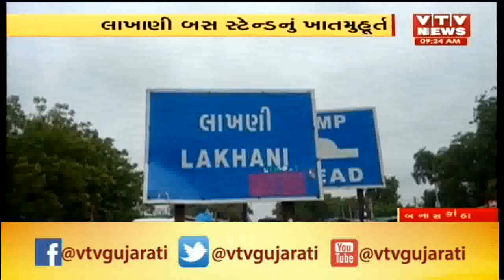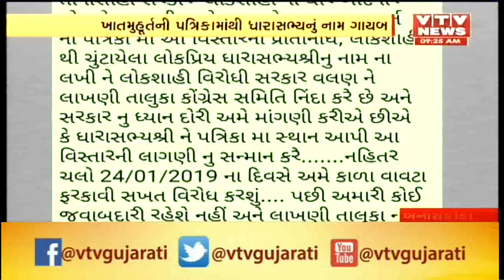Banaskantha: Lakhani Bus Stop ના ખાતમૂહર્ત પત્રિકા માં Congress MLA નું નામ નહિ લખતા વિરોધ ની ચીમકી